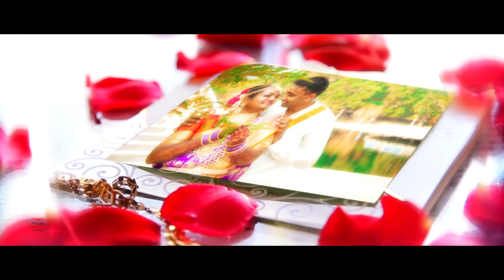Mohi's Vision |Capt. Vivek + Capt. Vigis' Cinematic HD Wedding Trailer @ 25.03.2016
Watch the most memorable and adorable trailer of a charming couple, Capt. Vivek & Capt. Vigis.